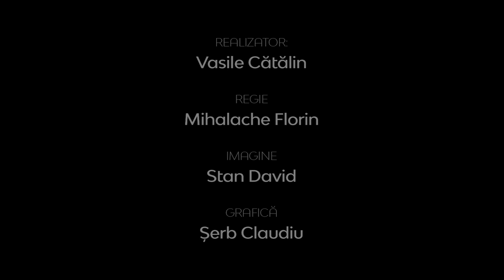Între Bare | Libertatea de exprimare versus cenzură | Cătălin Sturza, publicist